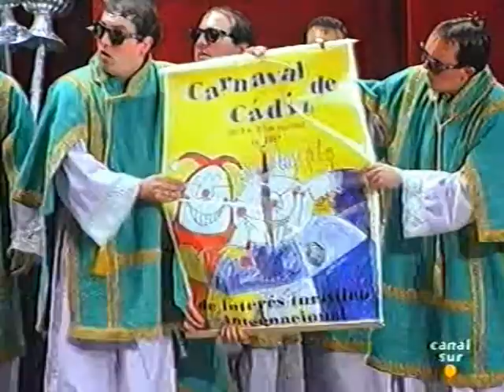Chirigota Los Acólitos Anónimos SEMIFINALES 'Pasodobles, Cuples y Popurri' | Carnaval de Cádiz 1997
Chirigota de Cádiz "Los Acólitos anónimos".
Letra: José Quiros Villalobos
Música y dirección: Jaime Fernández de la Puente Alcántara.
Semifinalistas, quedaron en el puesto 10 del concurso del teatro Falla del año 1997. El video incluye entrevista en camerinos.

1ª SEMIFINAL
. Pasodoble "Mi Lady"
. Cuple "En ese mundo del sexo"

2ª SEMIFINAL
. Pasodoble "Autores del carnaval"
. Cuples "Desde que el matrimonio - Después de bastante tiempo"
. Popurri